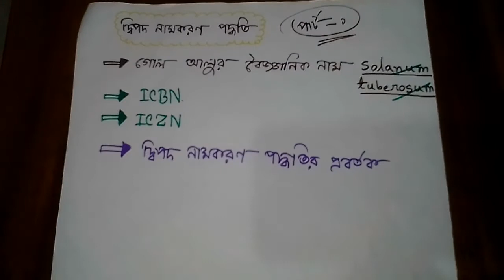SSC Biology Chapter 1|| দ্বিপদ নামকরণ পদ্ধতি →পার্ট :- ১